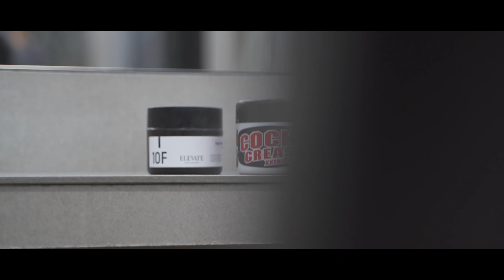【メンズハイライト】美容師同士のイメチェン企画！！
■担当：桐野 拳世

こんなビフォーアフターがみたいという方はコメント欄にください！

質問はぜひコメントに！お待ちしてます！

□住所
大阪市北区堂山町17-15 AXIS umeda II BLD 9F

・梅田ドンキホーテから2分
・阪急梅田駅から5分
・JR大阪駅から7分

□営業時間
火曜日、水曜日：11:00~20:00(最終19:00)
木曜〜土曜：11:00~21:00(最終20:00)
日、祝日：10:00~20:00(最終19:00)

□定休日
月曜日・第三火曜日
※月曜が祝日の場合は火曜日
※第三火曜日が祝日の場合第二火曜日